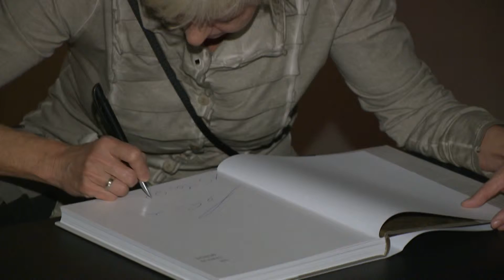Fotoausstellung "Shaolin Mönche" von Sabine Kress - PK Museumscenter LE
Kanal3